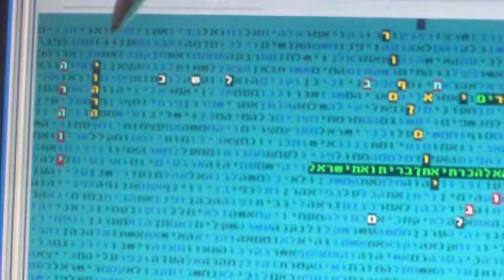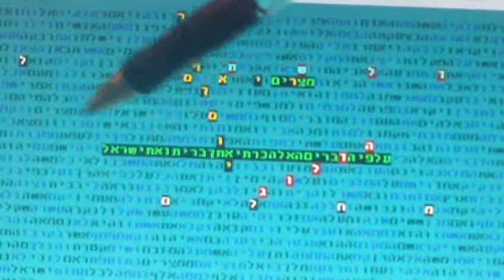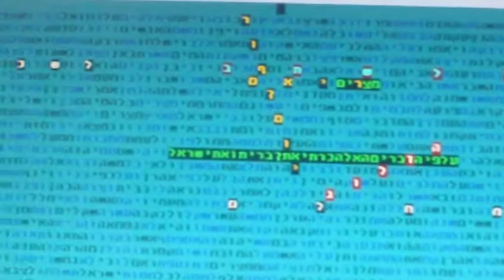מלחמת יום הכפורים בקודים בתורה גלזרסון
מלחמת יום הכיפורים בקודים בתורה